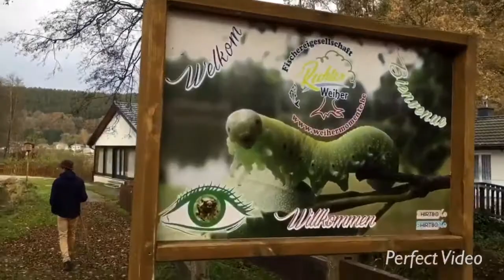Going Hiking sa makolimlim na panahon,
Going Hiking sa makulimlim na panahon  kasama si hubby , dahil Autumn ngayon ngayon medyo makulimlim ang panahon at malamig.